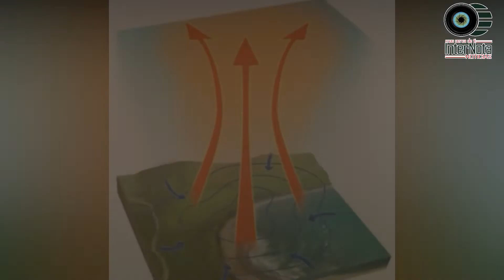SUFREN INFARTOS TRAS SUBIR EL NIVEL DE LA PRESIÓN ATMOSFÉRICA EN TAMPICO.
Tampico, Tmps.- Desde el pasado viernes, la presión atmosférica se ha mantenido en niveles altos, alcanzando como medida máxima los 1031 milibares, siendo lo normal de 1012, esto ha provocado ya varios infartos.

Elementos de Protección Civil y Cruz Roja reportaron a dos personas fallecidas y 6 más atendidas de infartos, además a través de diversos estudios han  analizado la relación  entre el estado de la presión barométrica y la salud del corazón, concluyendo que dicho factor del clima puede afectar seriamente a las personas que padecen de afecciones cardiacas, causando incluso infartos en ellas.

Las autoridades de Tamaulipas alertaron  a la población sobre esta condición climática, recomendando que vigilen su presión arterial sobre todo las personas hipertensas, las cuales no se deben olvidar  tomar  sus medicamentos para evitar cualquier percance.

Protección Civil del Estado menciono que los niveles de presión atmosférica se ven alterados debido a la presencia del frente frio #32, el cual provoca bajas temperaturas y la presencia de la lluvia, detonantes del fenómeno natural que eleva la presión barométrica.